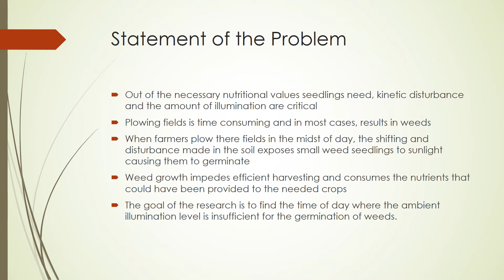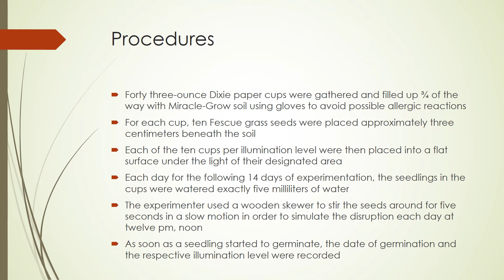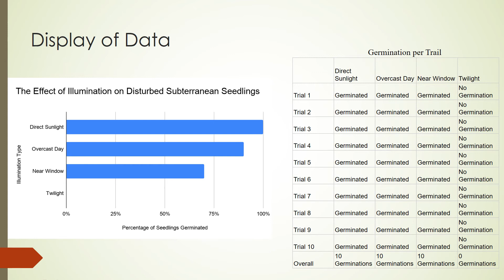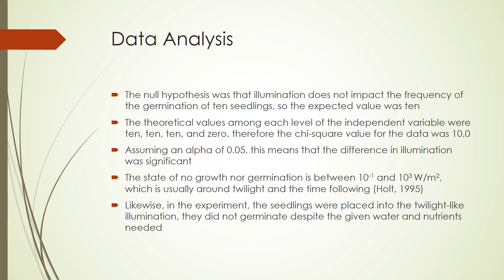2020 MEDARVA Virtual Science Fair Participant - Brinda Iyer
The title of Brinda's research video is "The Effect of Illumination on Disturbed Subterranean Seedlings." Thank you for participating and sharing with us your research!

For more information about the 2020 MEDARVA Virtual Science Fair, please